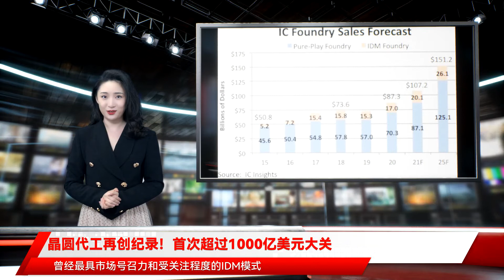晶圆代工再创纪录！首次超过1000亿美元大关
芯研所消息，在IC领域，存在着三种经营模式，IDM、Fabless和Foundry模式，曾经最具市场号召力和受关注程度的IDM模式，随着半导体芯片垂直化，集约化的加剧，成本和运营压力额不断攀升，全球范围内几乎很少坚持IDM道路的经营模式了。$$$反而是专注于单项领域的设计或代加工模式，在近年来得到了飞速发展。其中Foundry模式，因其更低创新压力和稳定可靠的订单加持，更是成为了众多IC大厂转型的重要方向。$$$$$$市场研究机构IC Insights最新数据显示，受益于5G智能手机处理器、网络和数据中心处理器等应用的推动，今年代工市场有望实现创纪录的23%增长，达到1072亿美元。$$$IC Insights指出，基于市场对用于网络和数据中心计算机、新型5G智能手机以及用于其他高增长市场应用（如机器人、自动驾驶汽车和驾驶员辅助自动化、人工智能、机器学习和图像识别系统）的先进处理器的强劲需求，预计到2021年全球代工销售额将达到1072亿美元，增长23%，与2017年创下的增长率纪录持平。$$$$$$预计今年的代工总销售额将首次超过1000亿美元大关，并继续以强劲的11.6%的同比速度增长，到2025年总代工销售额预计将达到1512亿美元。$$$其中，预计今年纯代工市场将强劲增长24%，达到871亿美元，超过去年23%的增长速度。预计到2025年，纯代工市场将增长至1251亿美元，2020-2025年间年复合增长率达12.2%，占2025年代工总销售额的82.7%，今年则为81.2%。$$$